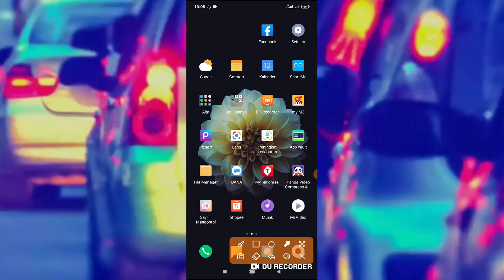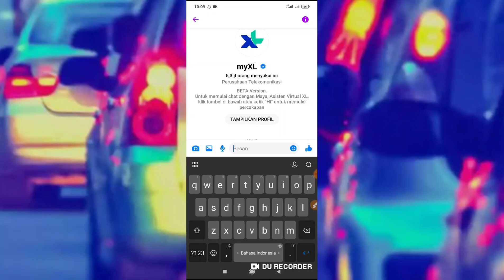Cara Menghubungi Cs Xl Axiata Gratis 24 jam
Di video ini saya membahas cara menghubungi cs xl axiata bebas biaya alias gratis 24 jam.